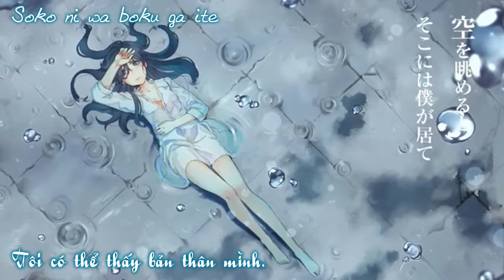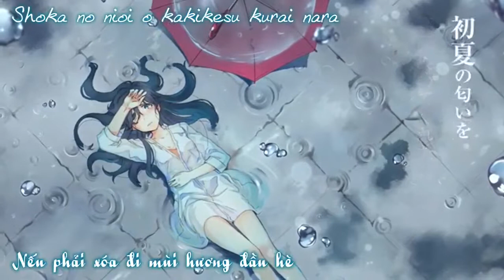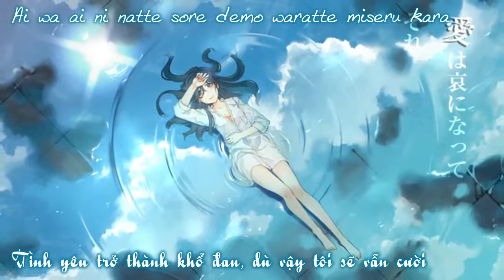[VIỆT SUB] Tsuyuake no - Kuro Kumo [Zips]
- Âm thanh xèo xèo là tiếng mưa đó mấy bạn, không phải phone hay âm thanh bị gì đâu. ahihi. Mà bài này super ngắn. Bài này của Miku có bạn sub rồi nhé  tìm thử xem :3
»Song: Tsuyuake no
»Vocal: Kuro Kumo
»Composer: Zips
»Iilust: No.734